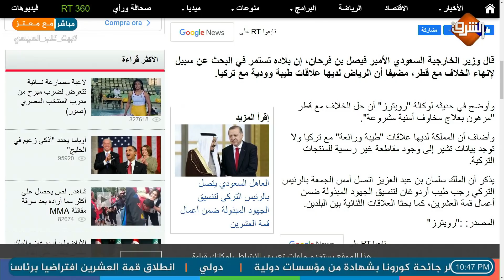وزير الخارجية السعودي يحرج رئيس مجلس إدارة مجلس الغرف السعودية.. علاقتنا مع تركيا راااائعة